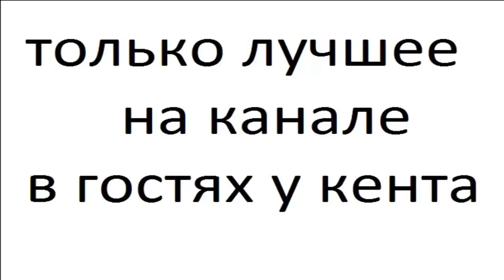Подводный мир океана часть 10